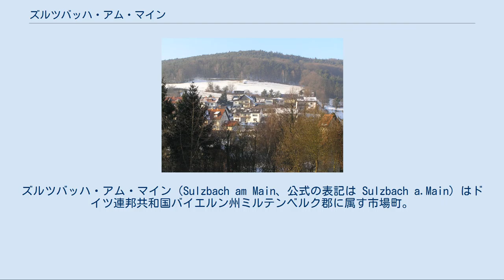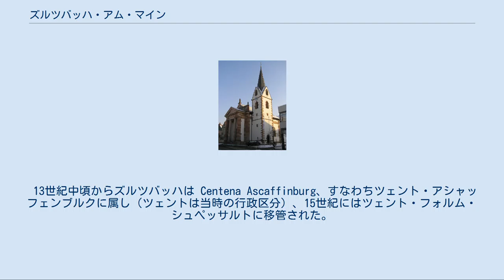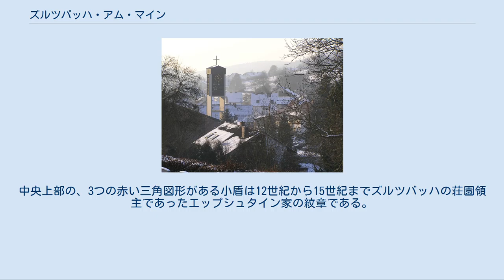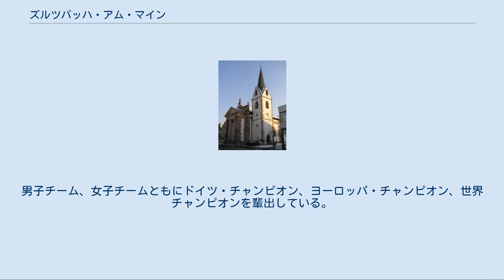ズルツバッハ・アム・マイン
ズルツバッハ・アム・マイン（Sulzbach am Main、公式の表記は Sulzbach a.Main）はドイツ連邦共和国バイエルン州ミルテンベルク郡に属す市場町。
 シュペッサルトの西端にあたり、マイン川とズルツバッハ川に面している。
アシャッフェンブルクから南に7kmの位置にある。
いずれも小集落や孤立農場ではなく集落を形成している。
 新石器時代の出土品からズルツバッハ渓谷には、紀元前3500年にはすでに人が定住していたことが判る。
ゾーデン地区とエーバースバッハ（ライダースバッハの地区）の間にある城山の環状壁（アルテンブルク）は、ローマ時代（紀元2世紀）には避難用城塞として用いられていたもので、中世初期には城壁として利用された。
 ローマ時代には、マイン川対岸のオーデンヴァルトに築かれたリーメスと川自体がローマ帝国とゲルマンの国境であった。
その後、カッテン族、アラマン族、ブルグント族、フランク族がズルツバッハ渓谷に定住した。
おそらくカール・マルテルの時代（714年 - 741年）にズルツバッハの村域に、後の三十年戦争で滅ぼされたルーヒェルンハイムの村落が築かれた。
カロリング朝にはズルツバッハ川やライダースバッハ川沿いに、ズルツバッハ、エーバースバッハ、ライダースバッハ、ロースバッハといった集落が形成されていった。
現在のゾーデン地区もカロリング朝後期に建設されたと推定されている。
 ズルツバッハとゾーデンは、アシャッフェンブルクの聖ペーター・アレクサンダー教会参事会の下部組織にあたるルーヒェルンハイム司祭区の管轄下にあった。
ズルツバッハの最初の文献記録はローマ教皇ルキウス3世（1181年 - 1185年）の文書で、curtem in Sulzibah（ズルツバッハの農場）をアシャッフェンブルクの教会財産として挙げている。
 13世紀中頃からズルツバッハは Centena Ascaffinburg、すなわちツェント・アシャッフェンブルクに属し（ツェントは当時の行政区分）、15世紀にはツェント・フォルム・シュペッサルトに移管された。
1803年の帝国代表者会議主要決議までズルツバッハはマインツ大司教領に属し、その後新しく創設されたアシャッフェンブルク侯領となり、1810年から1813年まではフランケン大公領に編入された。
この侯領はナポレオン戦争終結後の1814年のウィーン会議によってヴュルツブルク大公領とともにバイエルン王国の一部となり、これ以後バイエルンに属している。
 シュペッサルト地方の他の村と同じく、マインツの相続によって耕地が分断されていたことが18世紀から19世紀にかけてのズルツバッハの経済的生活環境悪化の原因となった。
アシャッフェンブルクに工業が興り、1876年にアシャッフェンブルク - ミルテンベルク間の鉄道が開通してはじめて状況は改善されていった。
 独立した自治体であったドルナウとゾーデンが1971年および1972年の7月1日にそれぞれ合併し、1973年5月15日に市場町に昇格した。
 ズルツバッハは、特にライター製造で知られていた。
かつてヨーロッパ最大のライター・メーカーであった Ibelo社はズルツバッハに工場を持ち、300人を超える従業員がいた。
現在この工場は廃墟となっている。
 元の所有者であるユダヤ人がイギリスに渡ってやはりライターの会社（コリブリ・ライター）を興した後、この会社はヘルマン・ツァーンによって再興された。
この会社は拡大し、従業員も増えていった。
しかし日本製の安価なライターによって1985年に倒産し、新しい所有者にこの会社を売却した。
徐々に生産を回復していったが、外国の販売会社との競合でやはり倒産し、2000年に残っていた従業員を解雇した。
その後北ドイツの会社が在庫品を世界中で販売した。
 ズルツバッハの住民の多くは繊維関連企業で働いていた。
一般的に見てこの分野で現在も生き残っている企業はわずかである。
 飲料メーカーのゾーデンターラーは1950年に創業された。
1999年からはコカ・コーラ・グループ傘下に入り、現在もズルツバッハのゾーデン地区で生産を行っている。
 ズルツバッハのメーベル・ケンプ（家具販売）は小企業から全国的に有名な家具販売企業に躍進した。
しかしヘッセンへの交通が不便なことから経営陣はアシャッフェンブルクへの移転を決めた。
現在は子会社が工...